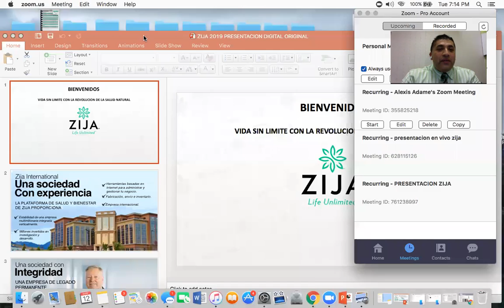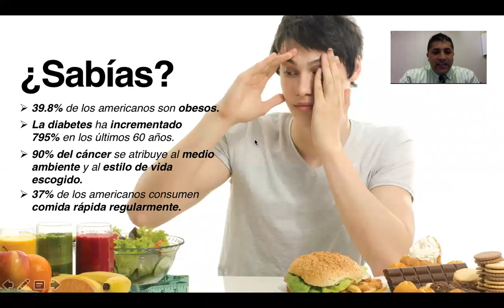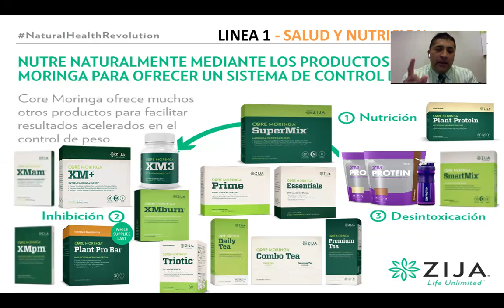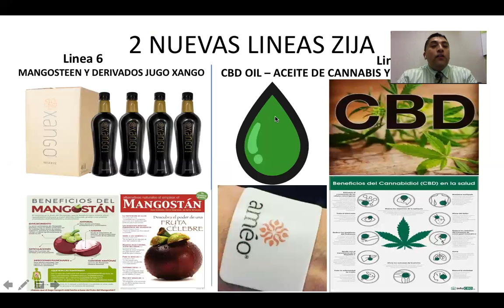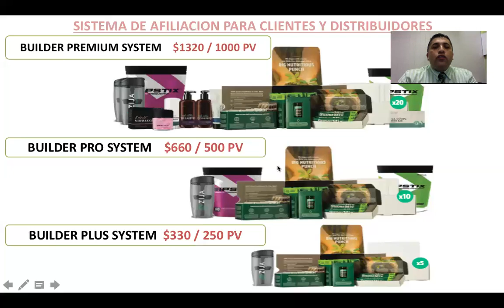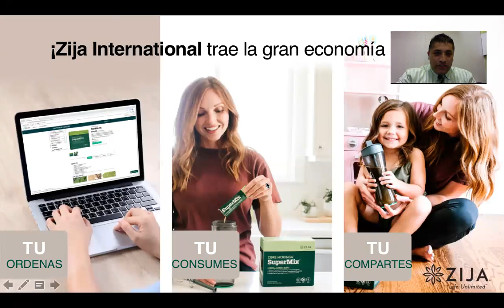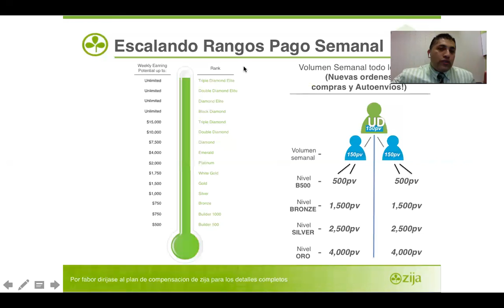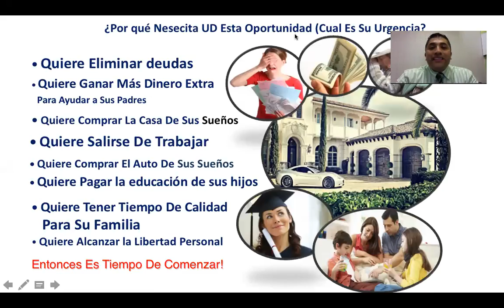ZIJA 2 0 GRAN PRESENTACION DE LA GRAN OPORTUNIDAD QUE PUEDE CAMBIAR SU VIDA CON ALEXIS ADAME 3:12:20